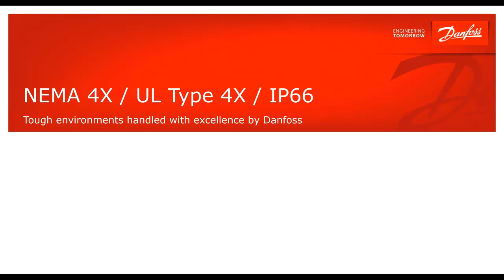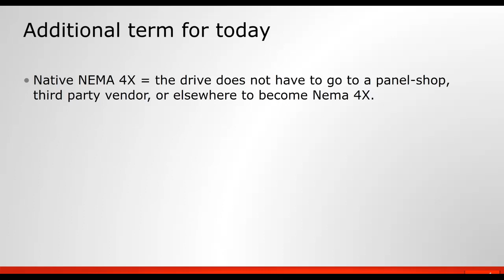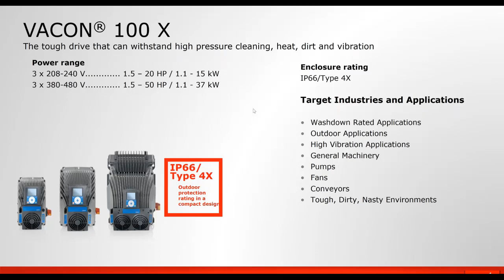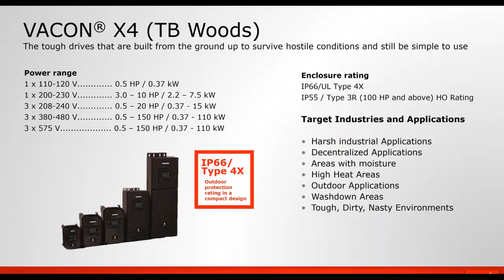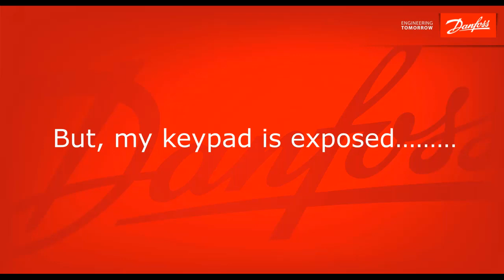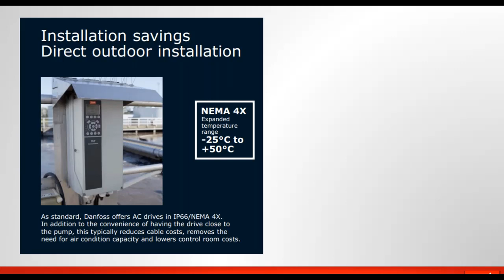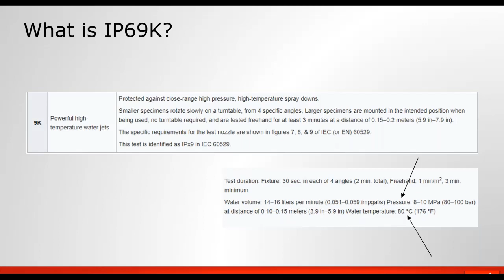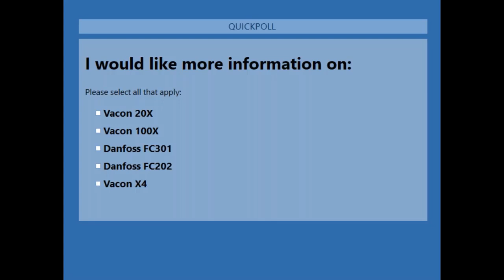Danfoss Drives - Enclosure Types and Mounting Location Options